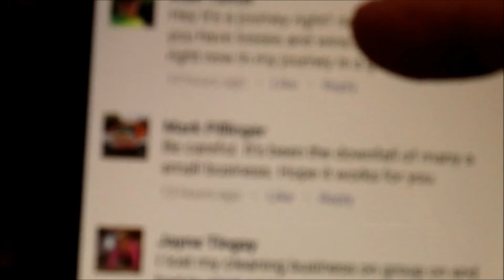Window Cleaning in Mount Vernon, Groupon Video Feedback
Had an early morning job in Mount Vernon.  Feedback from yesterday's video.